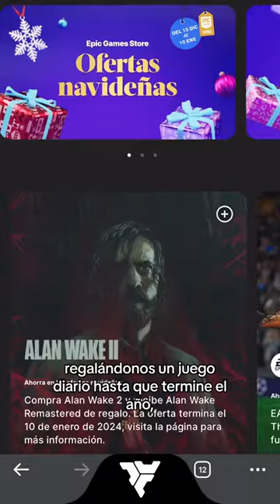Epic Games Store regala juegos diarios | Noticias gamer del 13 de diciembre - Volk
🎮 No se pierdan de las noticias más importantes hasta el momento en el mundo gamer🫡

¡Volk!